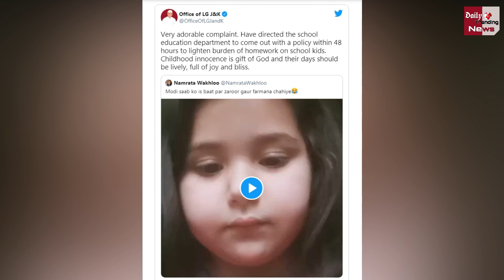होमवर्क से परेशान बच्ची ने PM मोदी से की शिकायत, देखे विडियो !!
A Complaint-Filled Video Of One Such 6-Year-Old Girl Is In Considerable Discussion On Social Media | Jammu And Kashmir's Lieutenant Governor Manoj Sinha Has Also Taken Cognizance Of The Complaint Of The Girl In This Video